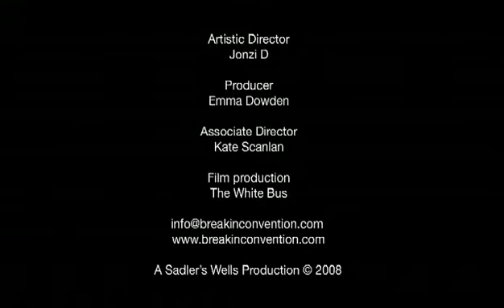Breakin'Convention2008 - IP/UDP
Dickson - ssikTingz! - ChrisStein - CarlosTeta - AnthonyLeung - Punisher.

Raphael Saadiq-Chic Like You -
AbsoluteAMD

Ella Fitzgerald and Louis Armstrong-Summertime -
[Merlin] Naive
SME
UMG
Made In etaly
Roba Music Verlag GmbH

Chromeo-Tenderoni -
WMG
UMG

Aphex Twin-Vordhosbn -
[Merlin] Warp Records